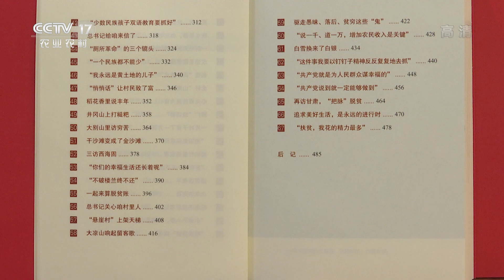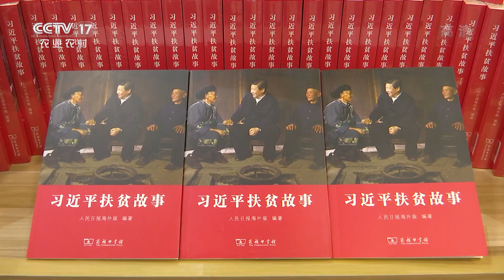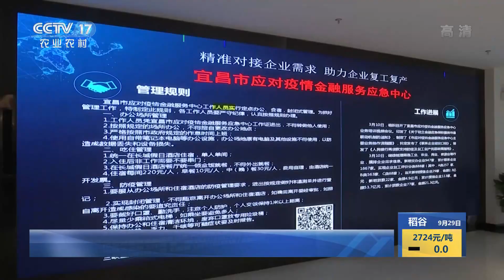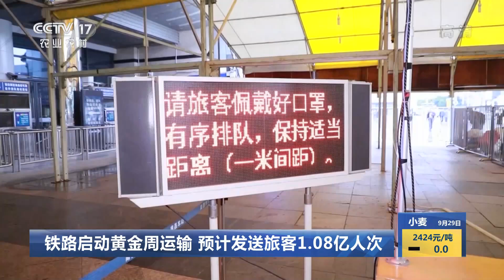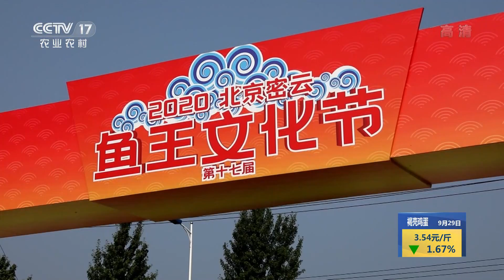《中国三农报道》 20200929|CCTV农业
本期节目主要内容： 《习近平扶贫故事》出版发行；谋绿色发展，建美丽新疆；疫后重振——湖北：特色农业加快恢复；疫后重振——湖北：特色农产品出口逐步“解冻”；公安部 “长江禁渔”行动取得成效；9省市对口帮扶南疆技能人才发展；铁路启动黄金周运输，预计发送旅客1.08亿人次。（《中国三农报道》 20200929）